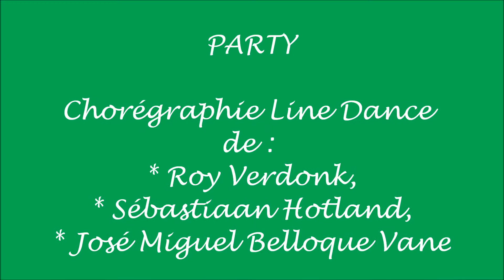Party Line Dance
Chorégraphie intermédiaire de Roy Verdonk, Sebastiaan Hotland, José Miguel Belloque Vane.
32 comptes, 4 murs, 07/2017. No Tags ni Restarts.
Zic : JP Cooper - Party (Cd Raised Under Grey Skies 2017)